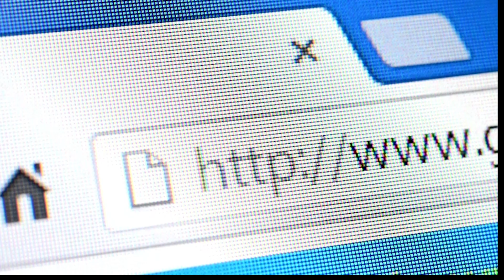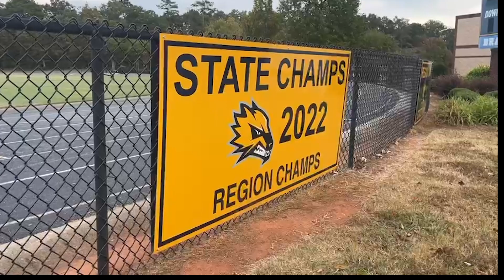FRIDAY NIGHT IN ATHENS: Fellowship Christian at Athens Academy, halftime show, 10/13/23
Students at UGA's Carmical Sports Media Institute produce coverage of high school sports in and around Athens, Georgia.
Host - Owen Warden
Analysts - Camille Stroud & Jackson Rowland
Feature Reporter - Meadow Barrow
Producer - Rafael Cruz